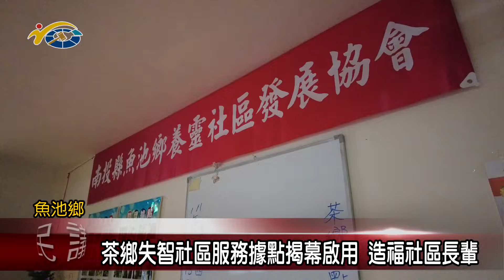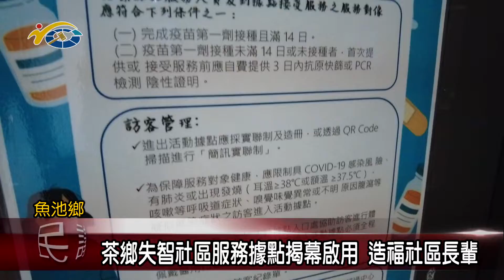20220117 民議新聞 茶鄉失智社區服務據點揭幕啟用 造福社區長輩(縣議員 王秋淑)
魚池鄉新城村養靈社區關懷據點先前因為缺少志工的關係，因此停辦，在魚池鄉公所以及埔里基督教醫院共同合作下，日前舉辦茶鄉失智社區服務據點揭幕啟用，縣議員王秋淑也到場關心。